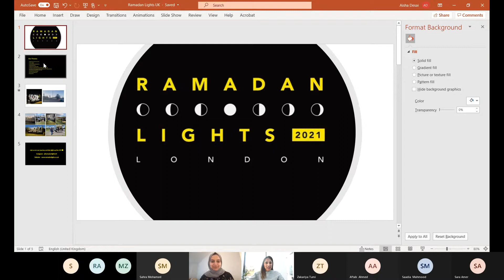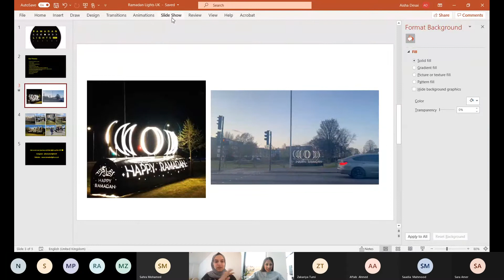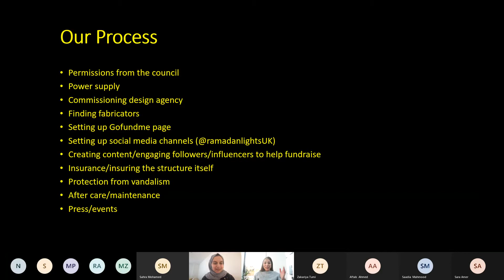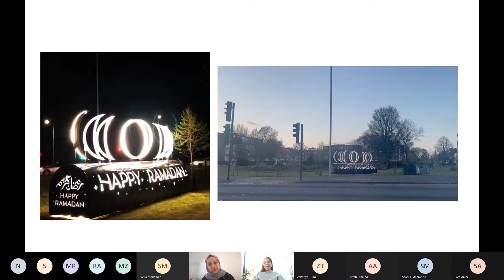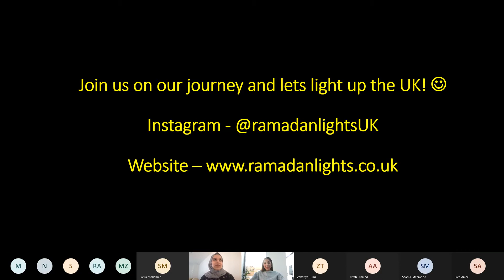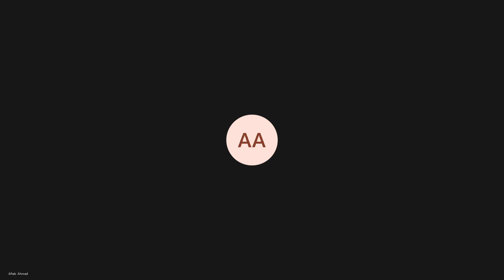Ramadan Lights | In Conversation With Aisha Desai | May 2021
Aisha Desai has received international acclaim with her new project, Ramadan Lights, a contemporary lunar art monument sparkling over a London motorway. Prior to starting the Ramadan Lights initiative, she worked at McGraw Hill Publishing where she oversaw a key international project, working with the Dubai Ministry of Education to develop materials for the national curriculum. She is also the founder of Fre3dom Clothing, a social media-savy charity that uses youth culture-led street fashion to raise money for humanitarian causes in the Middle East.

In May, Aisha Desai joined our scholars to discuss the importance of having visible symbols of religiosity in British society and how our scholars can get involved in social impact and community projects.